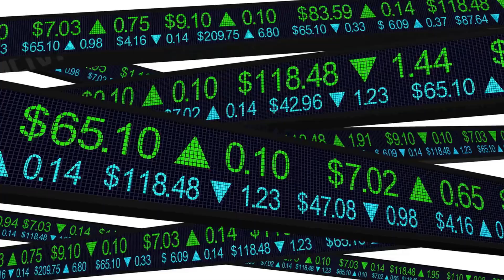happy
WHAT MAKES PEOPLE HAPPY
the following link is a great book to read about successful and happyness. It's a great book, please read it